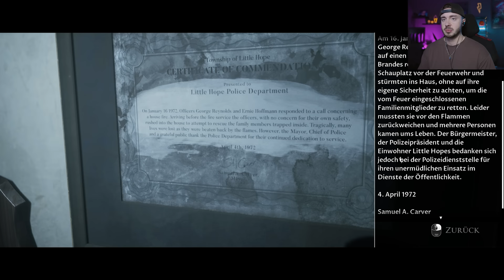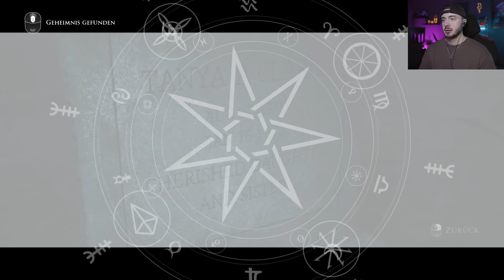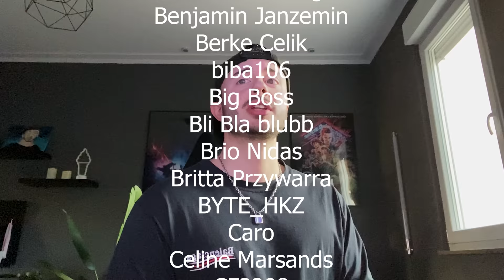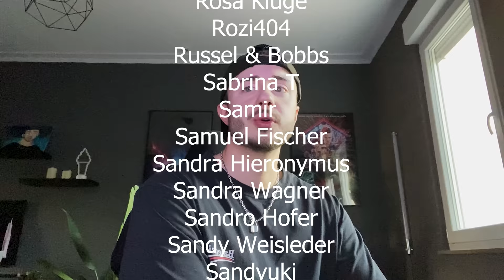Die Hexenprozesse von Salem waren der absolute Alptraum: The Dark Pictures: Little Hope | #003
➥KONTAKT & ANFRAGEN